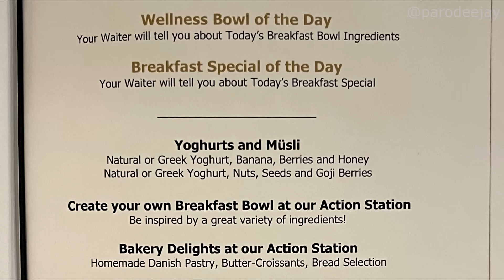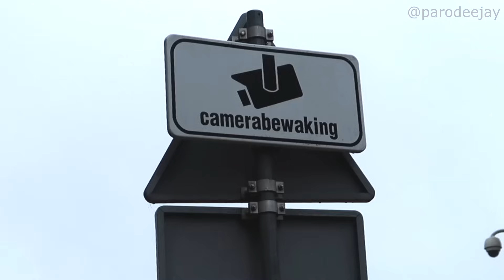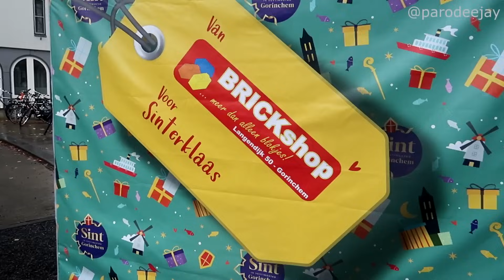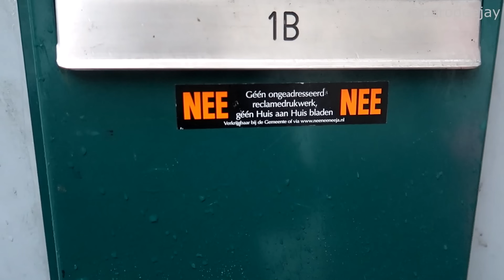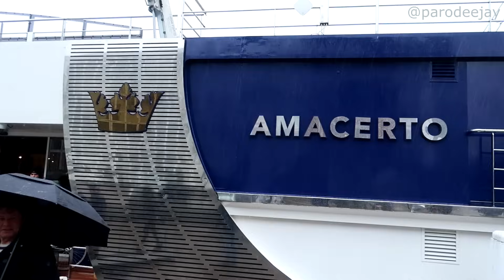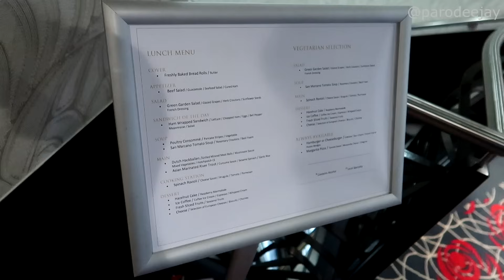AmaCerto Pt.9 - Dordrecht, Netherlands - Gorinchem Excursion - Walking Tour - Bistro Lunch Burgers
The morning of our last full day dawns in Dordrecht, back in The Netherlands again! After some debate, we opted for an excursion to explore the nearby town of Gorinchem... then it's time to head back to AmaCerto for some scenic daytime sailing and lunch at the bistro in the lounge!! :D

00:00 BOOM!
00:04 Morning Mode
01:25 Breakfast & Decisions
03:20 Time To Head Ashore
04:14 A Quick Town Tour
06:34 The Walking Continues
11:39 Ship & Photos
13:12 Lunch & Other Things

We're heading out on our first ever European river cruise! Join us for seven days onboard AmaCerto out of Amsterdam as we explore The Netherlands & Belgium with stops in Utrecht, Veere, Ghent, Bruges, Brussels, Antwerp, Dordrecht, and Kinderdijk. We sailed from November 7-14, 2023 on this AmaWaterways cruise... let's do this thing!! :D